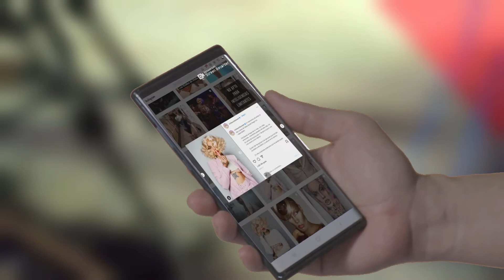THE HOLE X - Estreno VIP en Málaga - Photocall y Entrevistas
¡Hola Rinconer@s!

Rincón Friki se metió de nuevo en el agujero en su estreno VIP en Málaga. La última parte de la saga de The Hole, The Hole X, invitó a ilustres personajes de la escena malagueña en un día especial. Compartimos alfombra roja con los invitados y entrevistamos a protagonistas y celebrities malagueñas.

¡DADLE AMOR A NUESTRO VIDEO!

Es gratis y nos ayudará a poder seguir trayendo cositas. mejores o peores... ¡pero frikis!